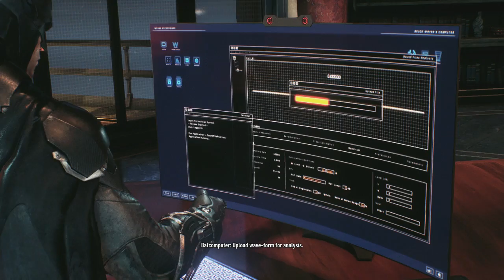Batman: Arkham Knight 14 - Swede Fighters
DING! Augh.

Hey guys, we're Swede Fighters. Thanks a lot for watching our video!

If there's a game you'd like to see us play, just let us know and we'll see what we can do about it!